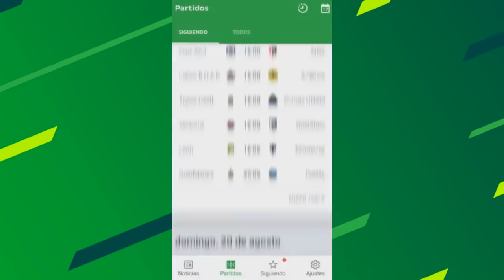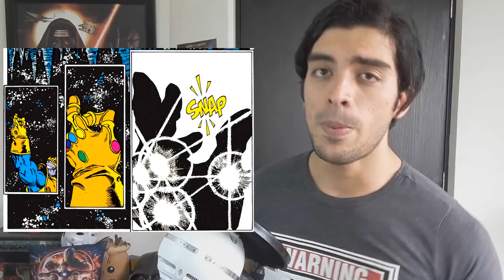Imperdibles NUEVOS secretos de Infinity War y conexiones Avengers 4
Conexiones con Avengers 4, Hulk vs Thanos, muerte de Loki, Gema del alma y más! Al ver Infinity War 14 millones de veces descubres crédulos secretos!